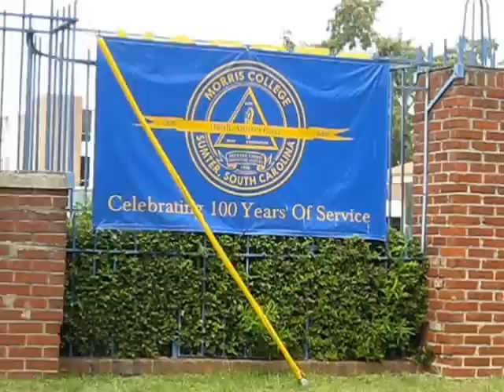Morris College Welcome Video 2011-2012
This is the video from the 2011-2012 edition of the CD-Rom included with the student recruitment materials for Morris College of Sumter, South Carolina. Music composed and performed by Lorne Lee music instructor at Morris College. For more information about the college, please